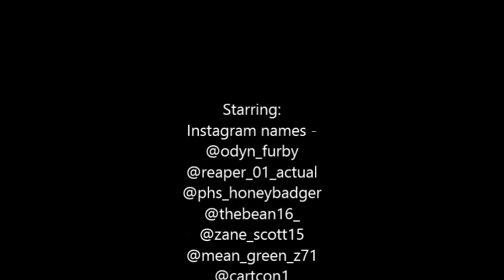Cartcon1 Airsoft - Game: "Reverse Hamburger Hill" (February 27th, 2016)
Hello everyone!  A new Airsoft video has arrived! Before you watch this video, make sure you know that I forgot my windscreen, which helps to block the wind from interfering with the sound, so you'll here a lot more wind than usual. Sorry about that! I shall do better next weekend! Over and out...